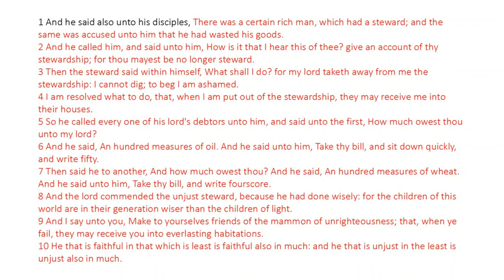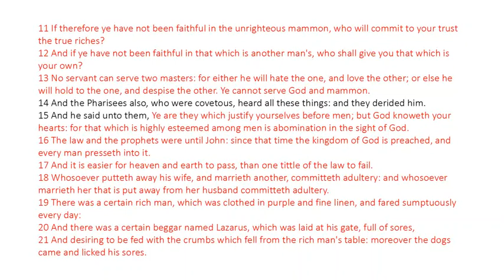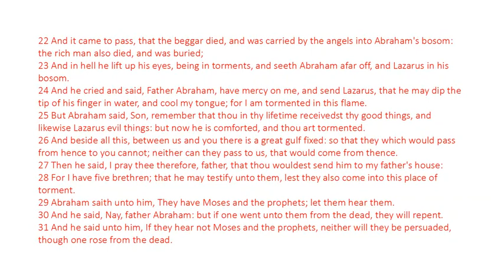Luke 16 - King James Bible - Read Along Audio